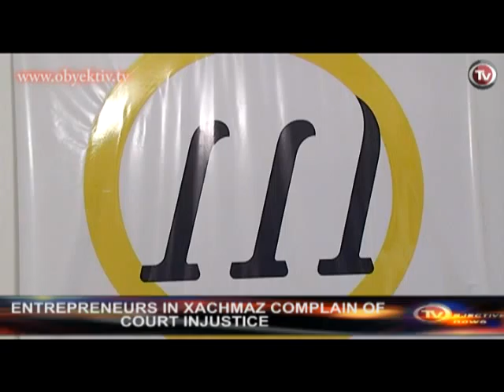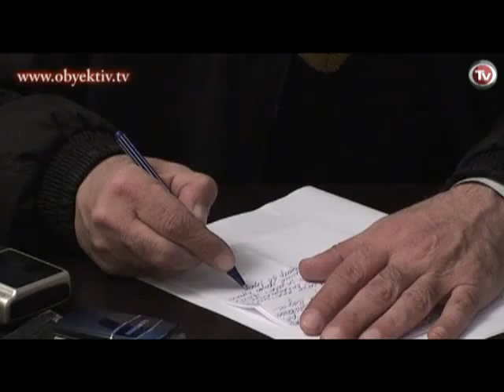ENTREPRENEURS IN XACHMAZ COMPLAIN OF COURT INJUSTICE